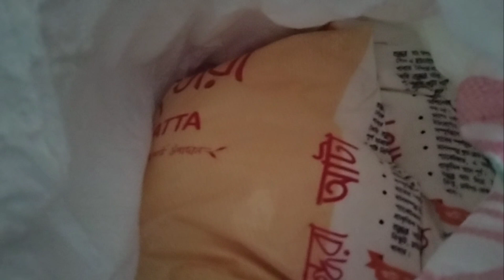মাঝে মাঝে ছোট হয়ে যাই কেনো জানিmyvillagelifechadine